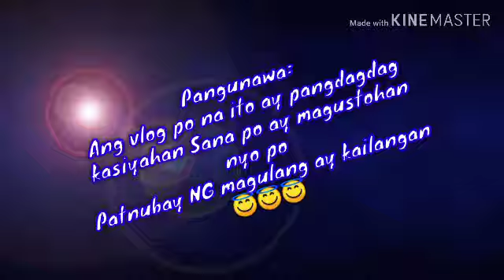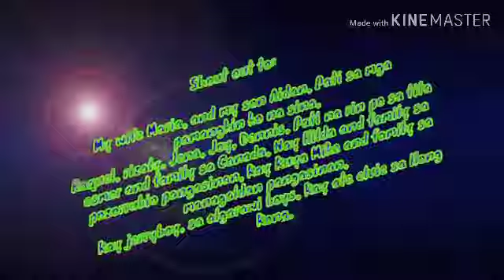Pasyal sa hair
Likes subscribes comment's and share